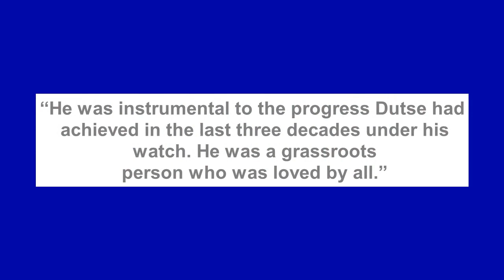BREAKING: Emir Sanusi is Dead, Buhari mourns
Dr. Muhammadu Nuhu Sanusi, the first-class traditional ruler (Emir) of Dutse, the capital city of Jigawa State is dead.